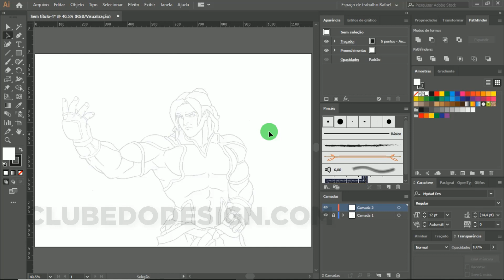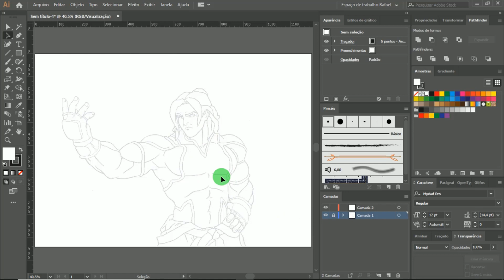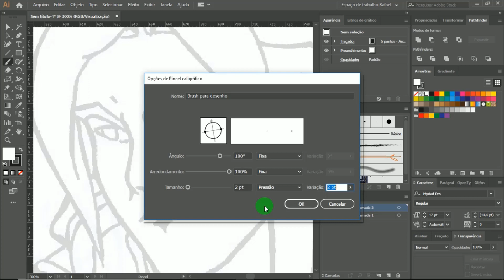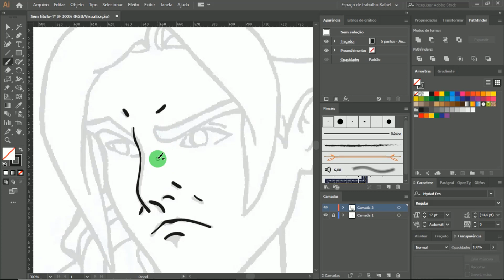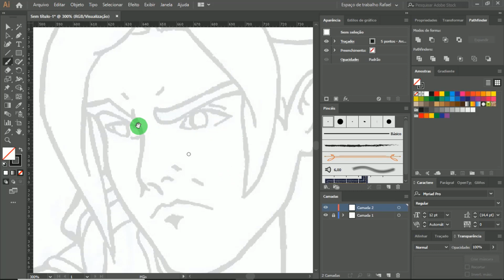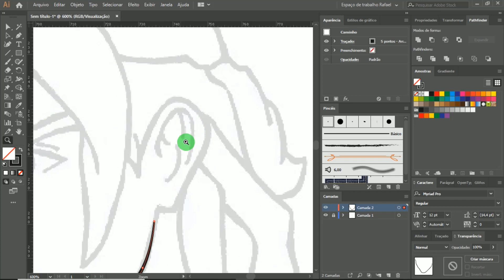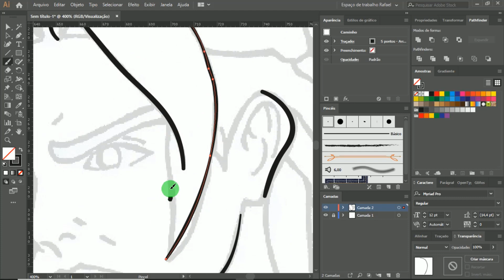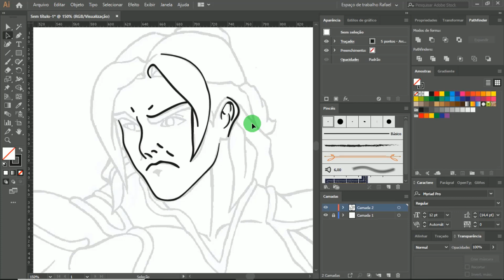Vetorização no Illustrator utilizando brushs e mesa digitalizadora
Nesse vídeo vou te ensinar como configurar a ferramenta brush para utilizar sua mesa digitalizadora com maior facilidade na hora de vetorizar um desenho.